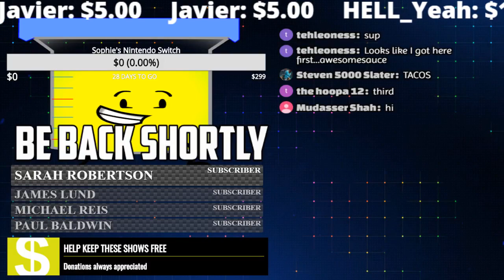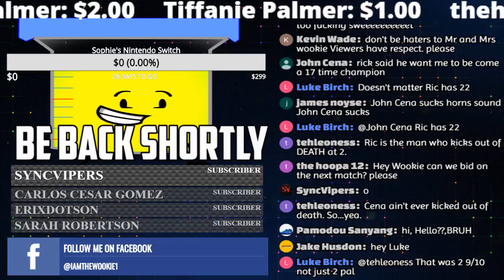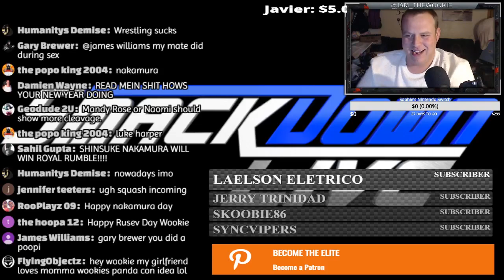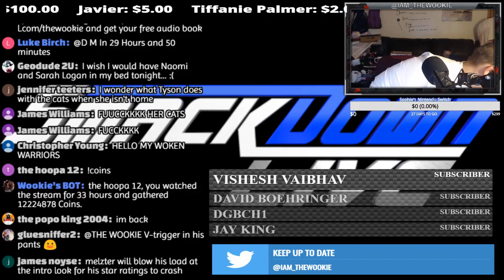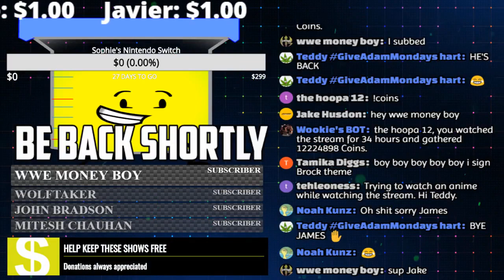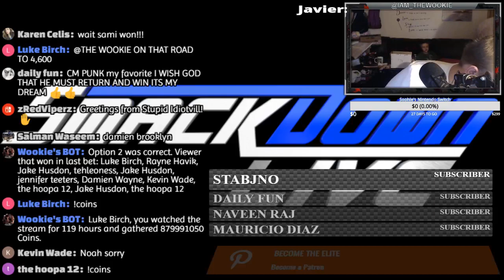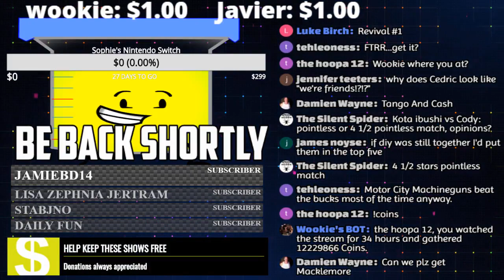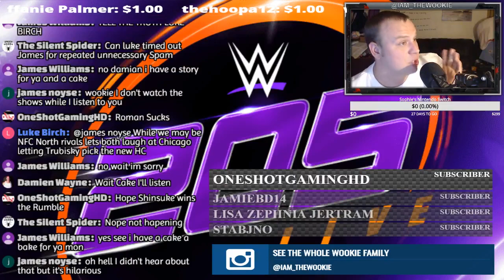WWE Smackdown 2 January 2018 Live Stream HD - WWE Smackdown Live 1/2/18 Live This Week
Help Support the WOOKIE
NEW! ★★ CLUTCH CHAIRS ★★

STREAM RULES
1. Respect the streamer, the mods and others in the chat
2. NO SELF PROMOTION
3. TRIGGER WORDS WILL BE SAT DOWN PROMPTLY

HOW TO BECOME A MOD
$50 or more MOD for LIFE
$50 donation Join Wookie For RAW OR SMACKDOWN for ONE Week
$100 donation Join WOOKIE for RAW AND SMACKDOWN for TWO Week
★★★★★★★★★★ALL TERMS ARE SUBJECT TO CHANGE AT ANYTIME★★★★★★★★★★

► SMACKDOWN LIVE

►NXT / LUCHA UNDERGROUND

► PPV EVENTS